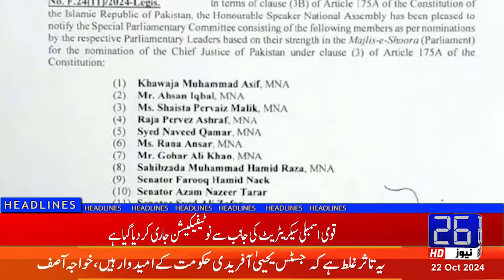26th Constitutional Amendment Was Challenged in the Supreme Court | 26 News HD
26th Constitutional Amendment Was Challenged in the Supreme Court | 26 News HD

26 NEWS brings you 24/7 Live Streaming, Headlines, Bulletins, Talk Shows, Infotainment, and much more.

26 News is a Pakistani News Channel Where You Watch Live 24/7 Pakistan's Exclusive Coverage, Headline, Bulletin, Breaking News, Latest News, Top Stories, Top News, Current Affairs,  Pakistan News & International News